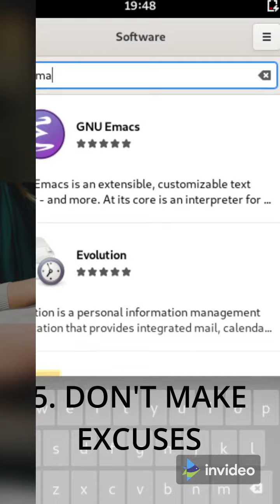7 WAYS TO MAKE PEOPLE LIKE AND RESPECT YOU...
Learn 7 ways to make  people to like and respect you